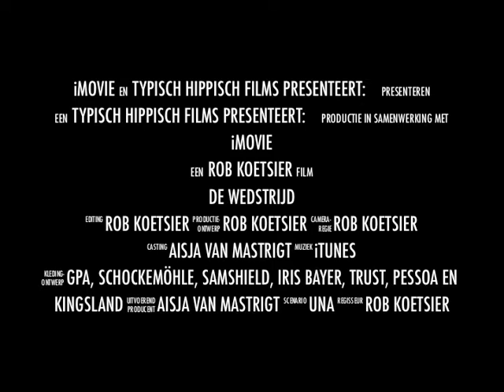Aisja trailer westrijd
Aisja wedstrijd rijden 14 november